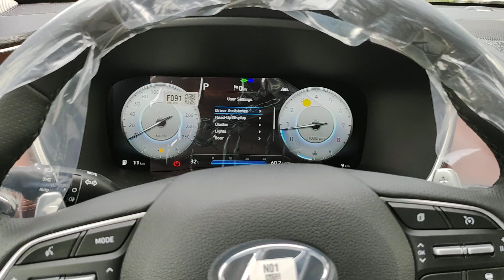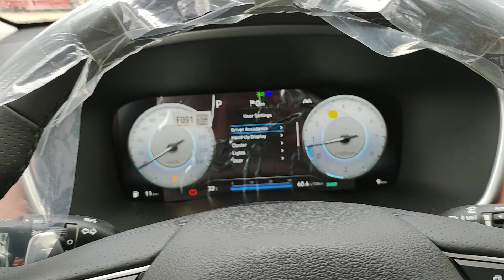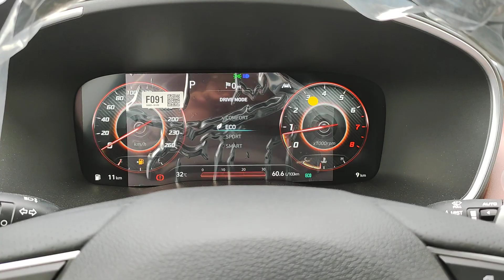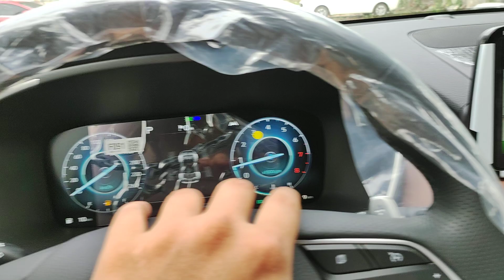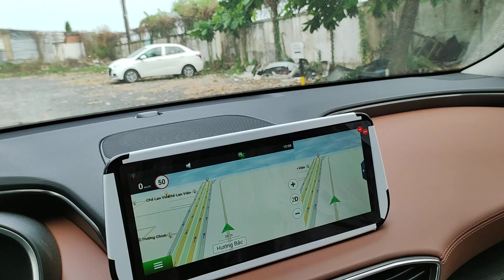✅ Santafe Cao Cấp Máy Xăng VIN 2022 giao ngay ☎️[0868.11.75.75]